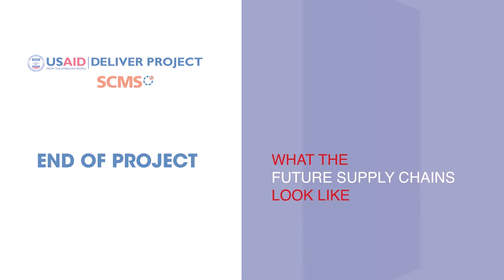USAID | DELIVER PROJECT and SCMS achivements and challenges in Zambia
As the USAID | DELIVER PROJECT and the Supply Chain Management System (SCMS) come to a close in Zambia after 10 years, this video compares supply chain challenges when the projects began and the achievements brought about through collaboration with the Ministry of Health, Medical Stores Limited (MSL), and other partners. The video also looks ahead at the future of the supply chain in Zambia, with recipient, implementer, and donor testimony.

Through the support of PEPFAR, the President’s Malaria Initiative (PMI), and USAID, the two projects contributed to strengthening Zambia’s public health supply chain for HIV/AIDS medicines, malaria medicines, essential medicines, and family planning products. The projects worked to build the capacity of the Government of Zambia (GRZ) to ensure the availability and security of vital health commodities at service-level sites by:
• Strengthening logistics systems to avail critical data for informed supply chain decision making;
• Increasing ownership to conduct coordinated, transparent quantification, procurement planning, and supply monitoring;
• Providing cost-effective, reliable procurement services;
• Reinforcing infrastructure for warehousing, distribution, and testing; and
• Improving strategic management and planning for increased commodity security.

The two projects were delivered through a joint office managed by JSI. JSI implemented the USAID | DELIVER PROJECT and was a partner in the Partnership for Supply Chain Management (PFSCM), which implemented SCMS. This JSI office also implemented the Department of Defense HIV/AIDS Prevention Program (DHAPP).

This video was funded by the USAID | DELIVER PROJECT, SCMS, and DHAPP.